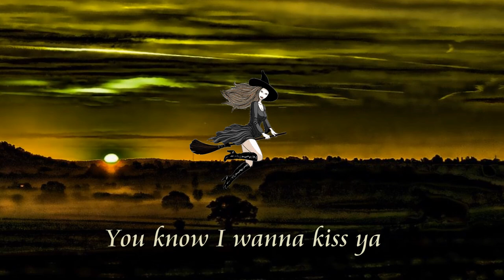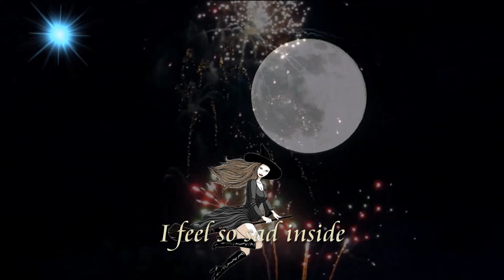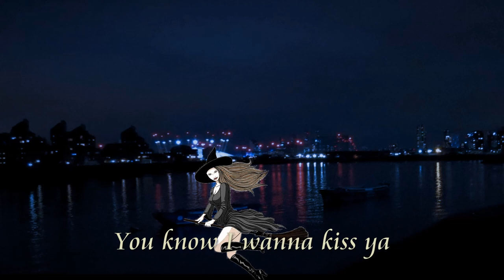Hey Melissa (remastered and shortened)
Previous Halloween video reworked.